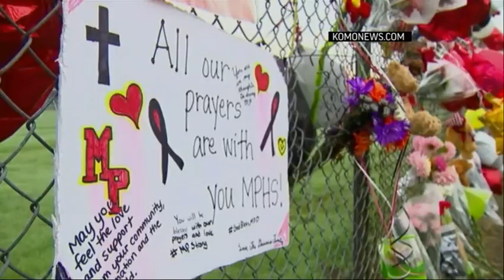Seahawks Welcome Marysville-Pilchuck Team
The Seattle Seahawks welcomed the Marysville-Pilchuck High School football team to practice at their facility Tuesday following last week's deadly shooting at the school. (Oct. 29)